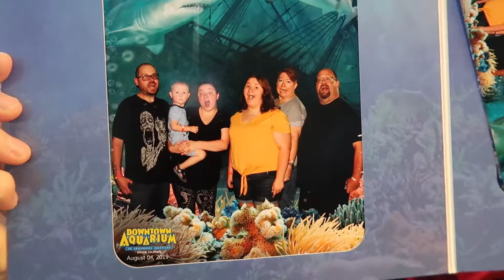15 Weeks Pregnant Bumpdate - Super Quick July Recap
This the last break I am taking, I know I have said it before but I am now back at it. In this video I will explain the entire month of July and update everyone of the pregnancy thus far. Thank you all for your continued support, love you all!